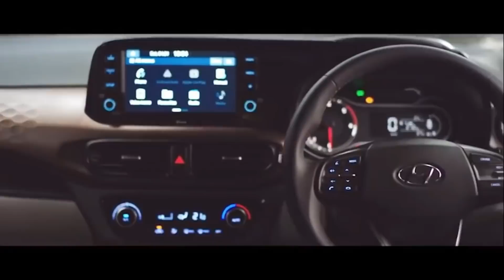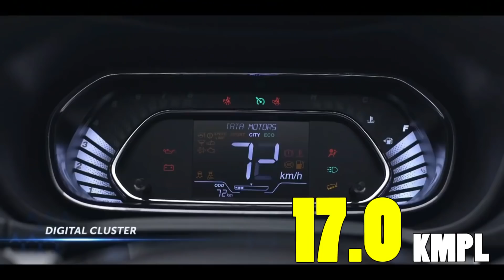भारत में 10 Highest माइलेज Turbo Petrol कारें | Mileage Turbo Petrol Cars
10 Highest Mileage Turbo Petrol Cars in India
Best Mileage Turbo Petrol Cars in India

10 Best Mileage Turbo Petrol Car 2020